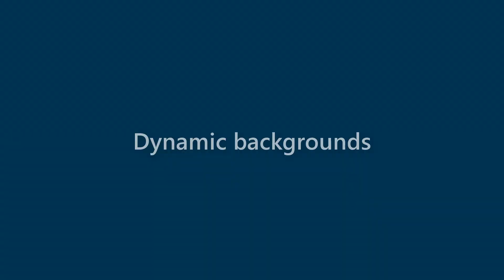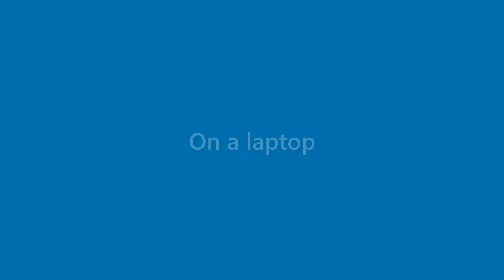Margie Wyatt - appearance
Name Look - Margie Wyatt - appearance. In this video we present "Margie Wyatt" name look and feel in various scenarios.
This video will cover:
How does "Margie Wyatt" look as a personal letterhead?
How does "Margie Wyatt" look on a business card?
How does "Margie Wyatt" look on a computer/laptop screen?
How does "Margie Wyatt" look with different background colors?
How does "Margie Wyatt" look with various fonts?